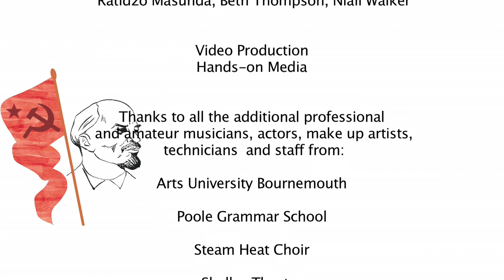Freedom, Bread and Peace Long 2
A large scale multi media work in collaboration with Arts University Bournemouth,  Soundstorm and Bournemouth Arts by the Sea 2015.  Music composed by Karen Wimhurst.
Thanks and Credit to Hands on Media for footage,